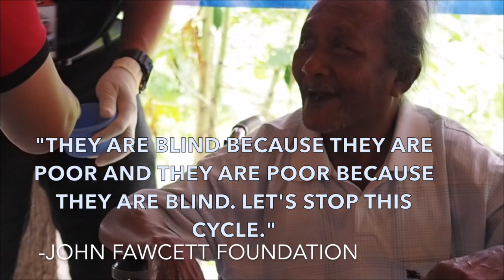John Fawcett Foundation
BALI STUDIO

VISA 2270

JULY 2017

By Angela, Darlene, Lily, Sally and Shanae

About our video:
Our group was especially moved by the experience with the John Fawcett Foundation. We felt privileged to be present at such a momentous occasion in the lives of the people receiving eye surgery. The impact of blindness on their already impoverished lives was devastating and we felt compelled to document their journey back to sight in our video. Although we all took photos and videos of the events we decided to use Lily’s because hers are the best quality. We were fortunate to capture each stage of the treatment of one particular man who won the hearts of us all. He was completely blind and had been wheelchair bound for two years. His family said that he was 67 years old but he appeared to be substantially older and quite unwell. The pivotal moment was the removal of the eye pad post-surgery. It was the first time this man had seen for years. His wife and all of us were the first things he saw. The years seemed to melt off him as he glowed with happiness in what can only be described as a touching scene. To know that our work will help this wonderful organisation continue to provide free eye surgery is both humbling and satisfying. We all enjoyed practising our Bahasa with the people at the clinic. The basic editing work and the voiceover was divided evenly amongst the group with Lily using her great video-making skills to bring it all together.
- Angela Allen